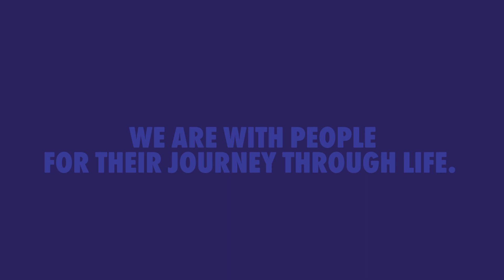Amanda & Gemma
We brought together staff and customers from across the country. To share their experiences of living with and working for Accent. Honesty was encouraged.

This conversation is as raw and unedited as possible.